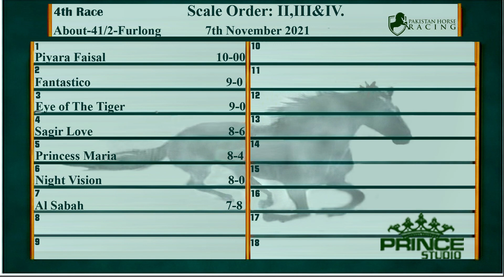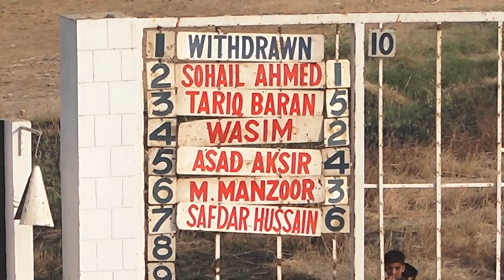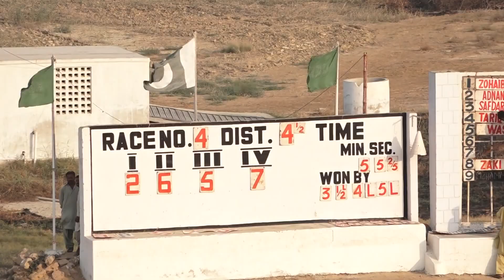4th Race 7th November 2021